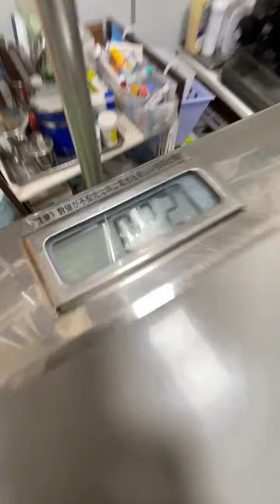健康診断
初回の簡易検査とは違いしっかりとした健康診断を受けてきました。
子犬販売ならブリーダーナビ｜あなたの愛犬が見つかる優良ブリーダー直販の子犬販売サイト